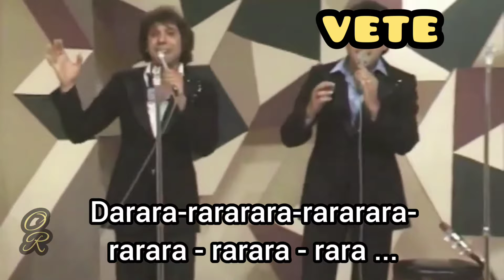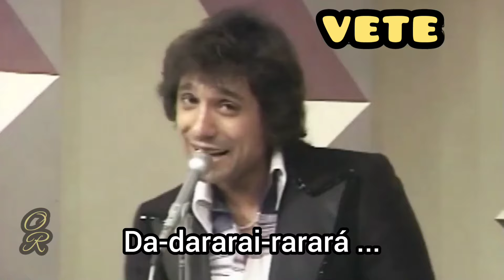Vete - Los Amaya - Con Letra